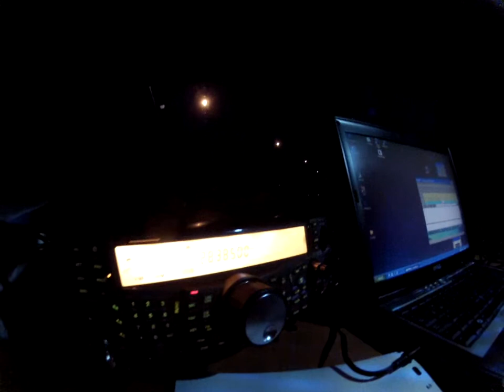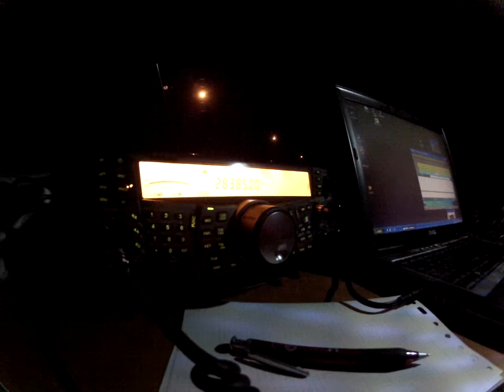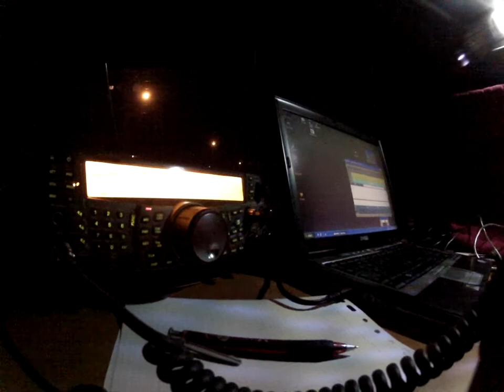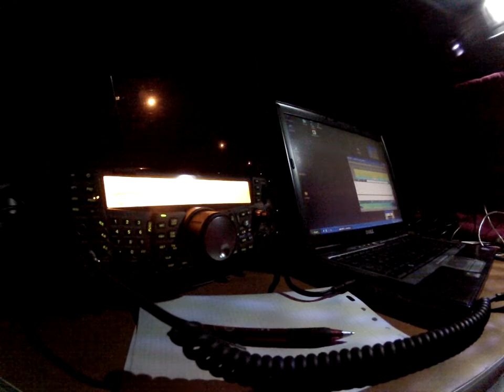Marcando presencia en Europa Mario KP4WQ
Super señal y muy bien audio en Madrid!
Un gusto charlar con una estación así  :)
Te reporto 59+++
88s!